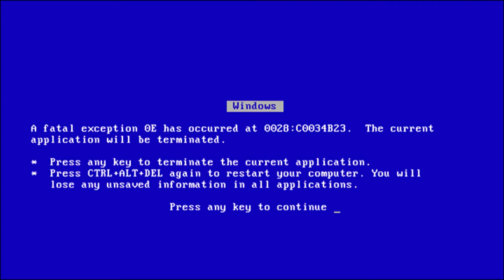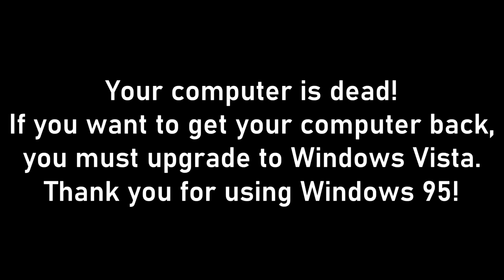Barney Error 40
After nearly 3 years, The Barney Error series is back!
Credit to everyone who's Barney images appear in this video!
Made with PowerPoint and Sony Vegas Pro 16!